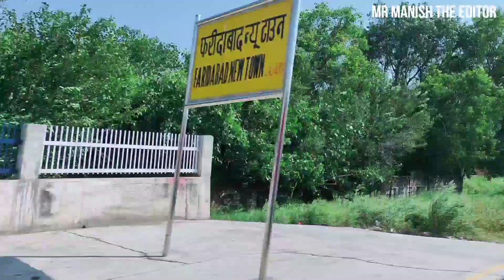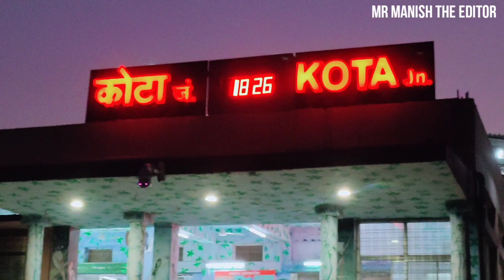kerala sampark kranti superfast train journey Hazrat Nizamuddin to kota|| stop trainट्रेन रुकी नहीं